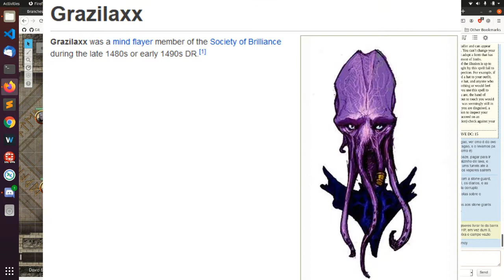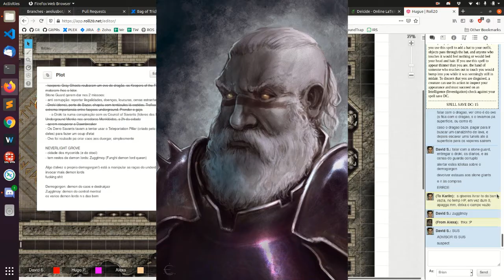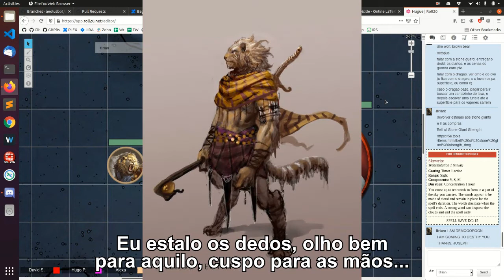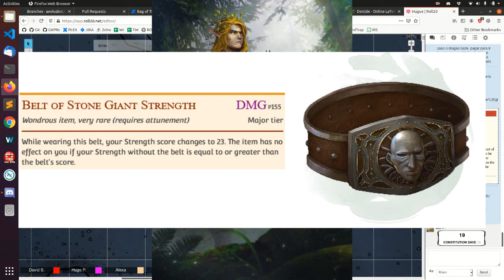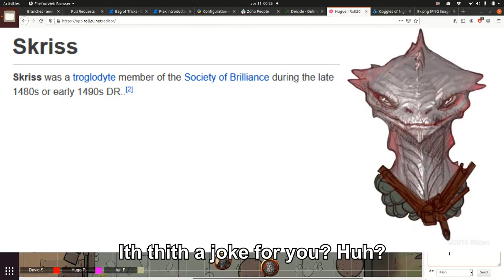Out of the Abyss Tuga 32 - Advisor is SUS!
DM: Hugo
Alexandra: Kariin
Ana: Jillian
David: Professor Brian
Iuri: Sun
Rudi: Ezzack Treehugger

Soundtrack:

South Park: Stick of Truth - Epic
Russel Shaw - Oakvale